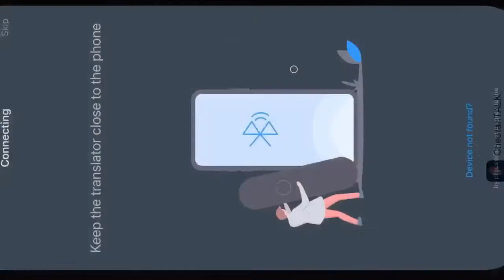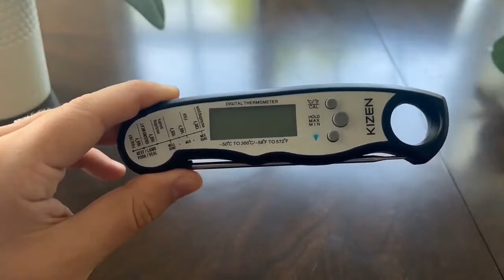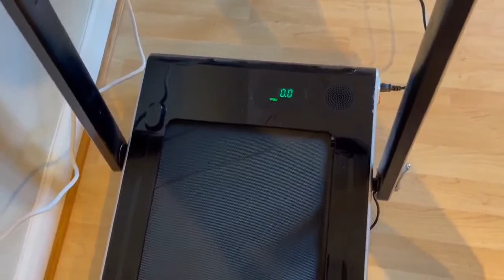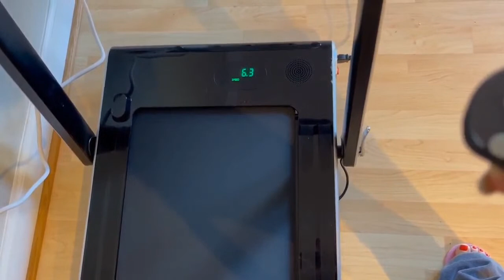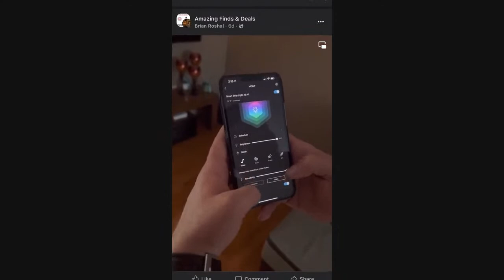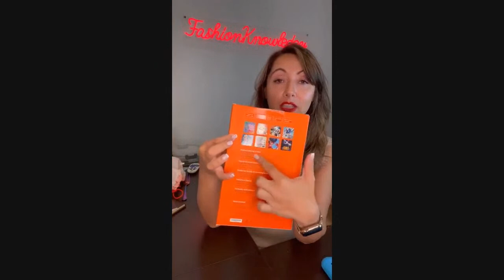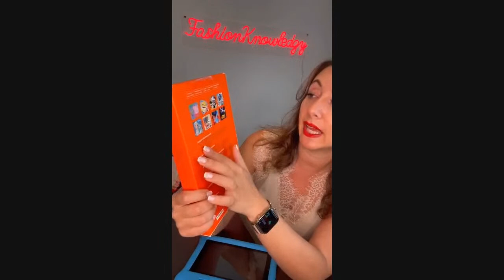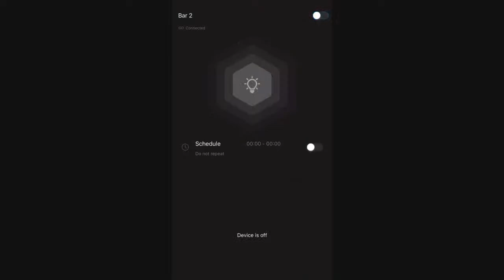Prime Day Cool Gadgets Alert